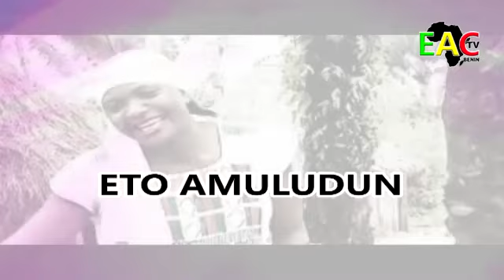ETO AMULUDUN ARTISTE INVITÉ ADJASSA OLOYEDE 15 06 2020